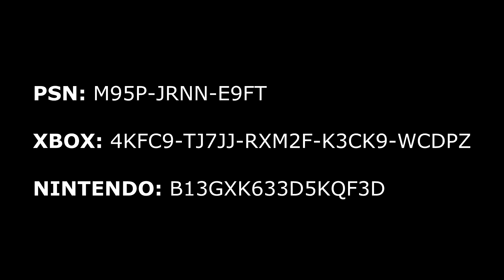Tfue POPS OFF After UNEXPECTED Misfortune in Friday Cash Cup...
Tfue pops off after a very unexpected misfortune in the Friday Trios Cash Cup.

This video includes:
Tfue Pops Off After Unexpected Misfortune
Tfue Pops Off After Unexpected Moment in Fortnite
Tfue Makes The Most of Unexpected Misfortune in Friday Cash Cup